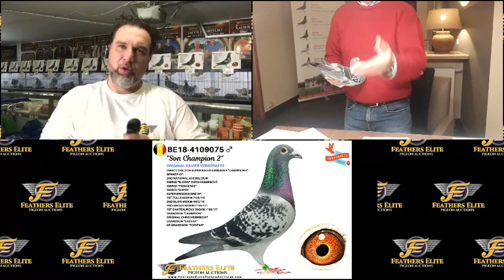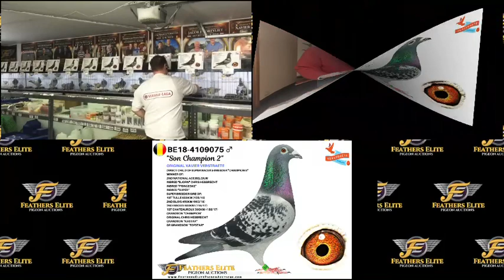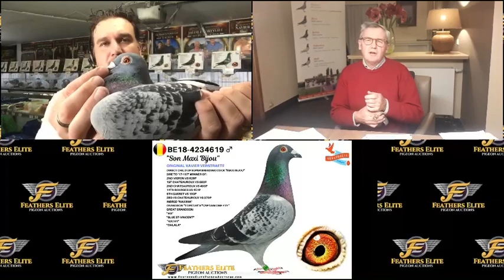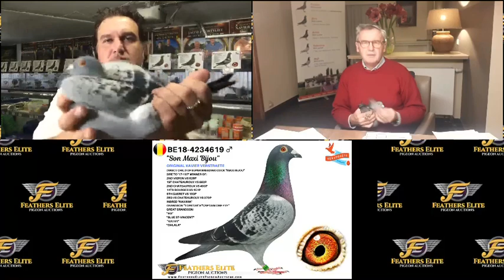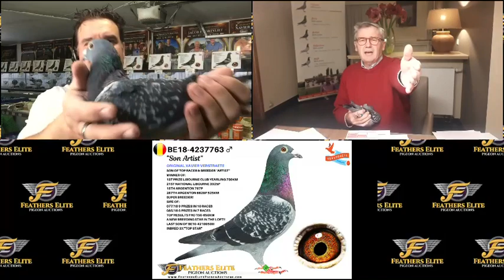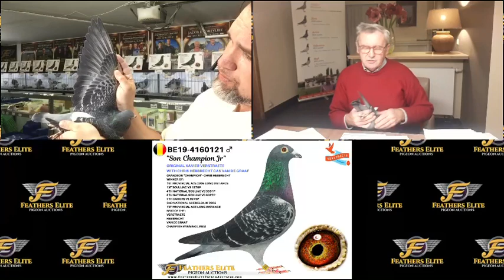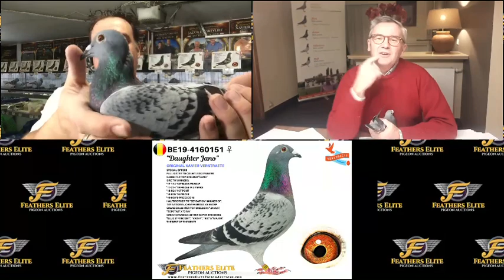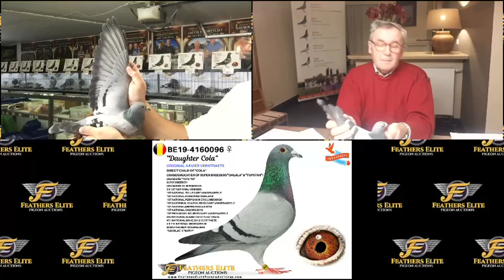Q&A WITH XAVIER VERSTRAETE RACING PIGEONS (2020)